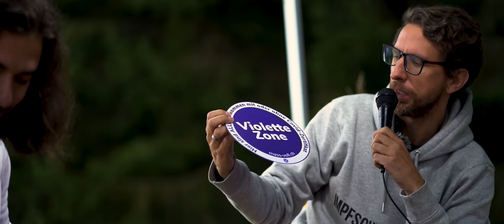Habt den Mut zu sagen: "Ich mach da nicht mit!" – Nicolas A. Rimoldi im Gespräch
"Wir leben einen derart absurden Luxus, dass man vergisst, welcher Wert der Freiheit innewohnt. Gerade hier in der Schweiz nimmt man sie häufig als gottgegeben, unsterblich und für alle Ewigkeit wahr", sagt Nicolas A. Rimoldi, Co-Präsident der Initiative Mass-Voll und Redakteur des Schweizer Monats.

Unsere Mitbürger sind träge geworden, erzählt er mir auf die Frage, wie es überhaupt passieren konnte, dass die Schweizer diese enormen Freiheitseinschränkungen über sich haben ergehen lassen.

Dabei gibt es nicht Wichtigeres als den Freiheitskampf, um ein würdevolles Leben führen zu können, sagt Nicolas. Deswegen macht die Initiative Mass-Voll genau das: das gemeinsame Einstehen für universelle Werte und unsere Grundrechte, die niemals zu Privilegien für Unterwürfigkeit werden dürfen.

Geführt und aufgezeichnet wurde dieses Gespräch am 26. August 2021 in Oberbächen.

KONTO
Gunnar Kaiser
IBAN LT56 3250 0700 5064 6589
BIC REVOLT21